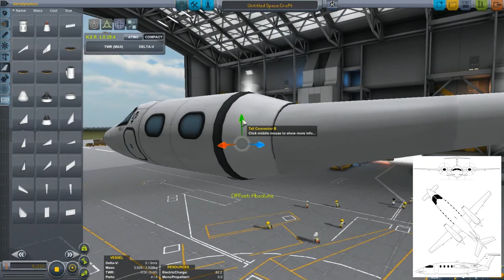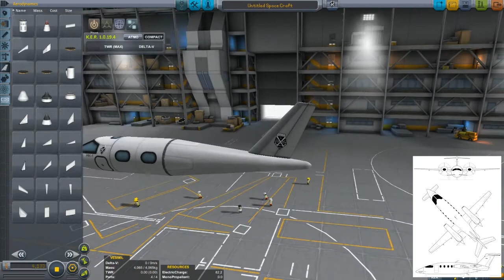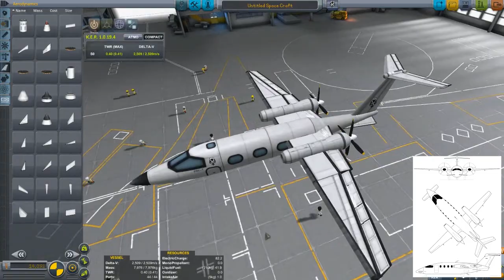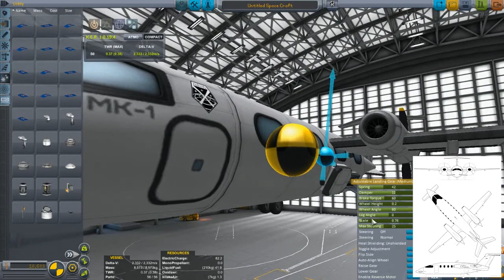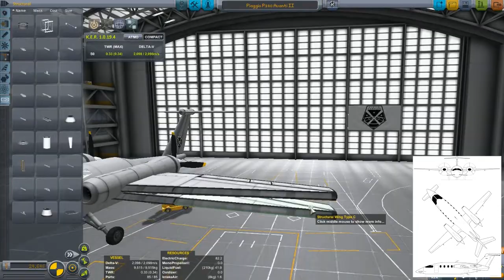Piaggio P.180 Avanti Speedbuild (KSP 1.05)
While researching aircraft wing designs, I saw this as an example of a 3-Surface design.
 So I built it.